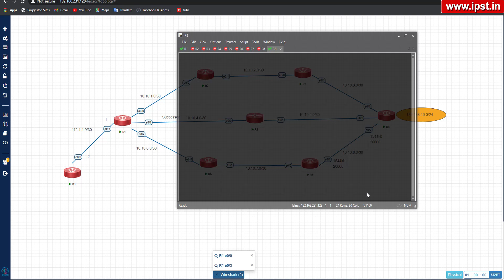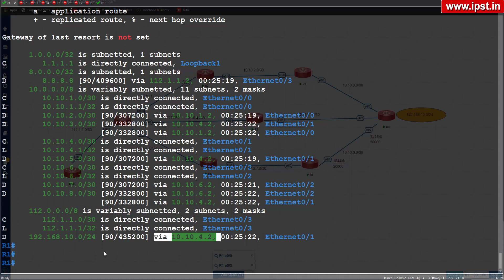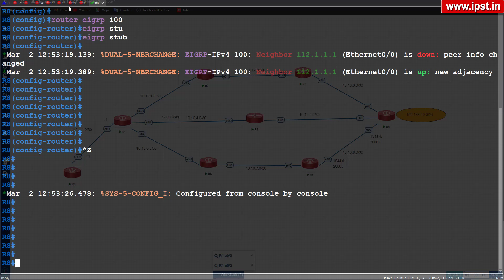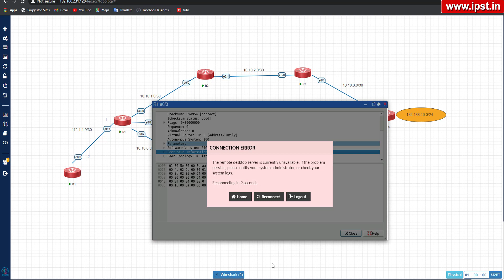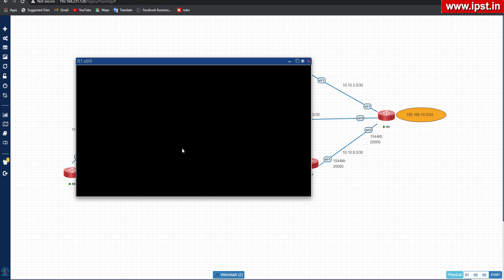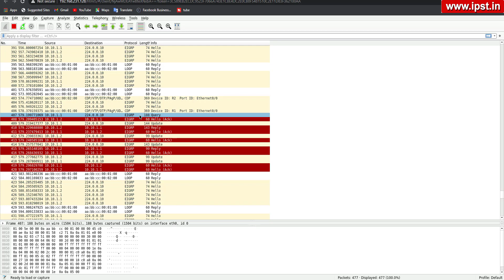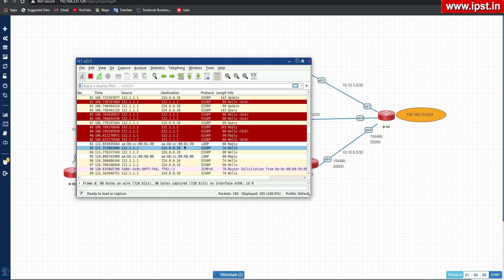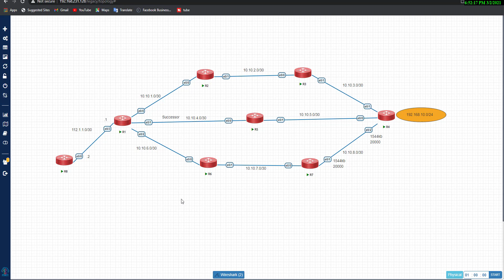Part-11 | EIGRP Stub Configuration | CCNP | CCNA | Mukesh Sir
EIGRP Stub and Route Filtering in EIGRP
This is a 10th Video of EIGRP .
In this Video we Discuss About EIGRP Stub and Route Filtering with Distrubute List and Route map in EIGRP (Enhanced Interior Gateway Routing Protocol)

Points:

EIGRP Stub
Route Filtering
 Distrubute list
  Using Access Control List
  Using Prefix List
 Route-map
  Use Parameters for Filtering

CCNA | CCNP Training Videos By Mukesh Sir